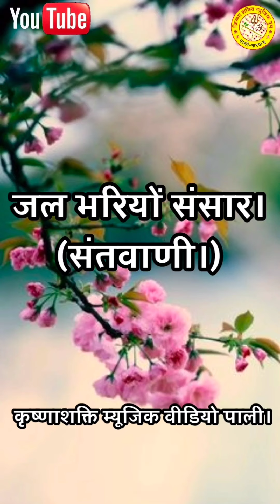जल भरियों संसार दोरा तिरणा।Jal Bhariyo Sansar dora.